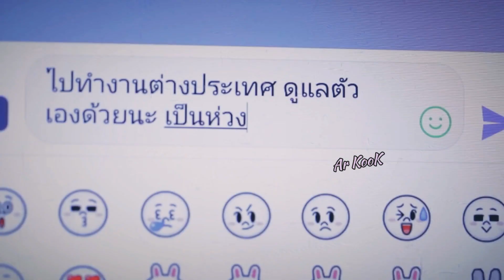Hindi Song || Thai Mix || Commercial Based || Mik Thongraya and Bow Maylada❣❣❣